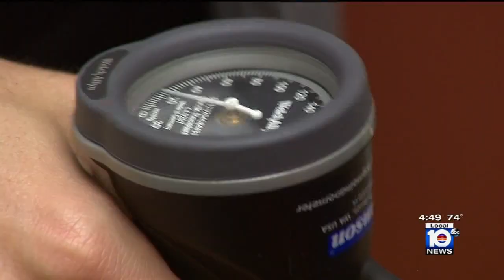Mount Sinai Examines Hot Yoga’s Effect on the Vascular System